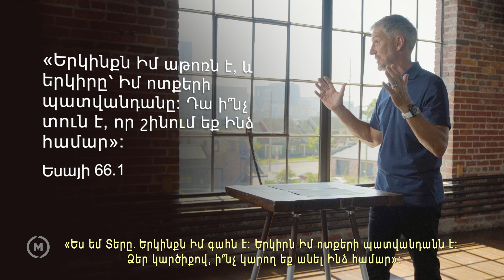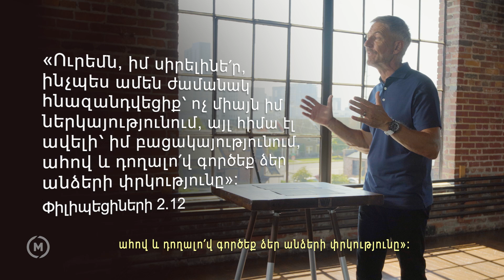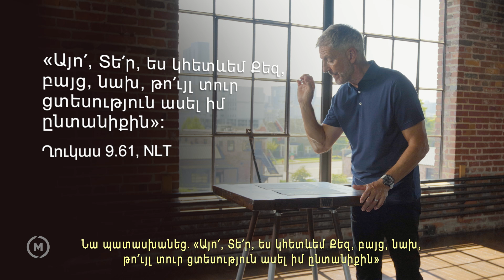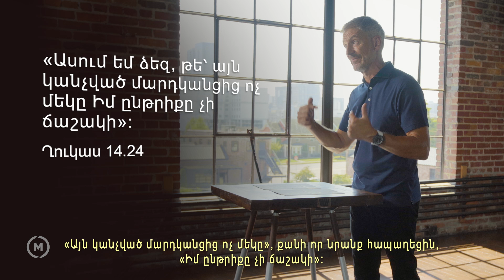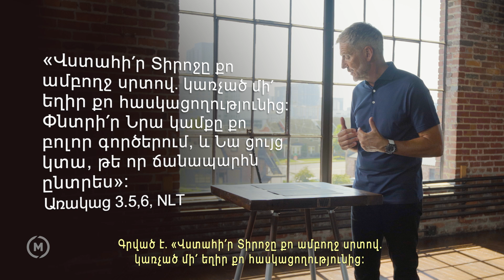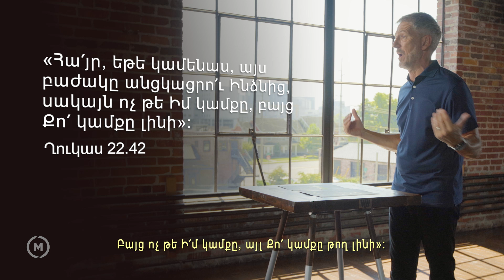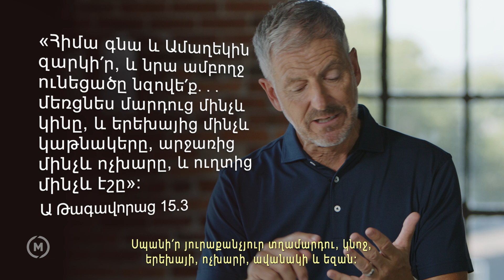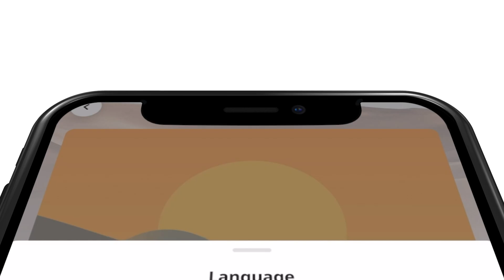Ջոն Բիվեր «Աստծո երկյուղը», վիդեո դասընթաց, դաս 4 / Astco erkyuxy, Jon Biver, das 4